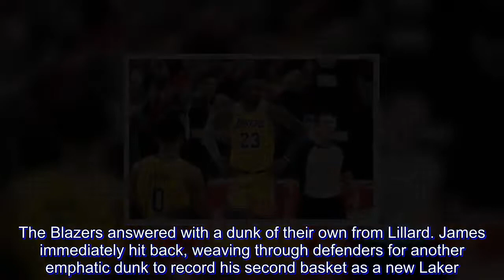LeBron on Lakers' opening game loss: 'It's not instant oatmeal. It's not that fast'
LeBron James began his Los Angeles Lakers era with two rim-rattling dunks on Thursday, but the 14-time all star couldn’t reverse a string of losing debut games with new NBA teams.

James scored a game-high 26 points and had 12 rebounds but the Portland Trail Blazers spoiled his Lakers debut with a 128-119 victory at the Moda Center arena.

The basketball world has been waiting months to see the 33-year-old James in the purple and gold jersey and when the moment arrived he delivered.

James electrified the Portland crowd with back-to-back monster slams for his first points as a Laker, but ultimately he couldn’t prevent them from dropping their 16th straight game to Portland dating back to March 2014.

“It’s not instant oatmeal. It’s not that fast,” James said. “It takes some time to get that chemistry where you can just close your eyes and know exactly where guys are.”

The Lakers will play their first home game on Saturday against the Houston Rockets at Staples Center.

James opted out of his contract with Cleveland in the offseason and agreed to a four-year deal worth $154 million with the Lakers.

Against Portland, James shot nine-of-16 from the field in 37 minutes of playing time. Josh Hart added 20 points for the Lakers.

“I liked our fight to get back into the game when we were down double digits. I liked the way we competed at times. I liked the way we shared the ball as well,” James said. “Those were all positive.

“There’s some things that we could do better. We can rebound a lot better, we had some turnovers, which I expected. Us just trying to get a feel for one another.”

Said Lakers coach Luke Walton, “Glad he’s on our team. He’s pretty good at the game of basketball.”

Damian Lillard had 28 points and Nik Stauskas scored 24 points off the bench for Portland, which won its NBA record 18th straight home opener.

With the Lakers up 6-2 after baskets by Rajon Rondo, JaVale McGee and Brandon Ingram, James stole the ball from Portland forward Jake Layman and raced to the other end for a dunk.

The Blazers answered with a dunk of their own from Lillard. James immediately hit back, weaving through defenders for another emphatic dunk to record his second basket as a new Laker.

Thunder dunks

“They were thunderous,” Josh Hart said. “That gave us great energy. He’s the best player in the world for a reason. He showed that.”

The Trail Blazers were also playing with heavy hearts on Thursday following the death of owner and Microsoft co-founder Paul Allen. The 65-year-old Allen died on Monday from complications from Hodgkin’s lymphoma.

“We wanted to come out and start the season right and to honor our owner, Mr. Paul Allen. That’s what tonight was all about for us, not about the noise surrounding the game,” Lillard said.

With the Lakers, James does not have a strong supporting cast like he did when he left Cleveland for Miami eight years ago.

Lakers fans were intrigued to see how well James would mesh with his mostly younger teammates, and ho